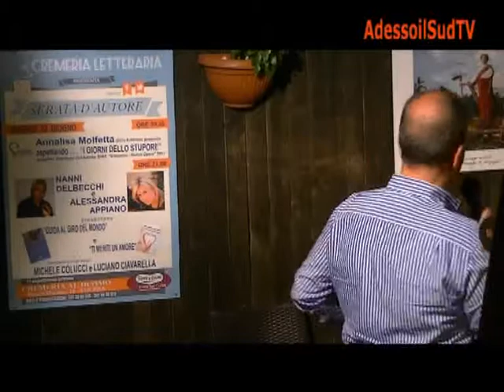Annalisa Molfetta presenta il progetto vincitore del bando SIAE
S’illumina – Nuove Opere
Lucera, 23 giugno 2017
riprese e montaggio: Davide Pellegrino